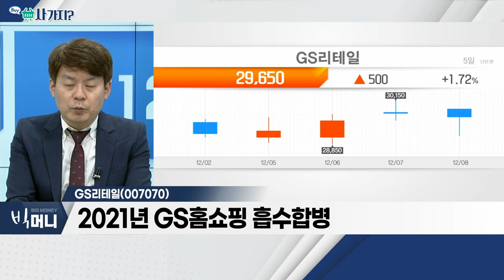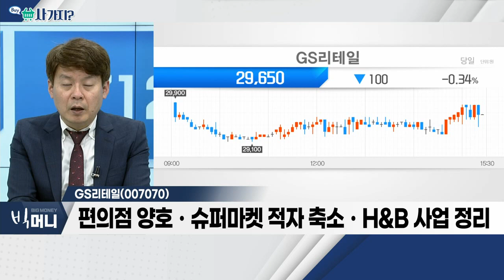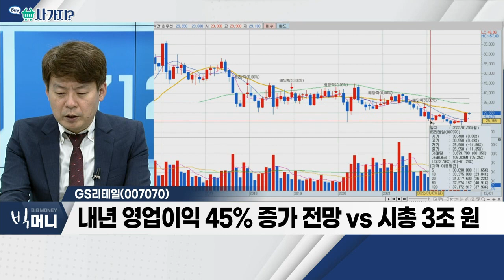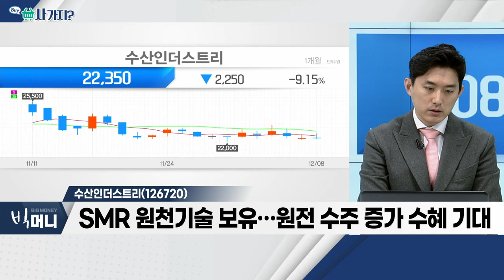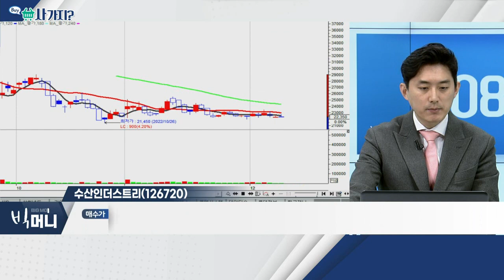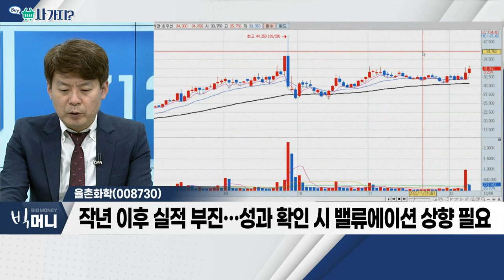GS리테일(007070), 수산인더스트리(126720), 율촌화학(008730)_사가지 (20221208)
- 2021년 GS홈쇼핑 흡수합병
- 편의점 양호ㆍ슈퍼마켓 적자 축소ㆍH&B 사업 정리
- 베트남 인도네시아 법인 설립
- 내년 영업이익 45% 증가 전망 VS 시총 3조 원

수산인더스트리(126720)
- SMR 원천기술 보유… 원전 수주 증가 수혜 기대
- 원자력ㆍ화력ㆍ신재생 등 발전 설비 안정적 매출
- 해외 수주 증가세… 추가 매출 성장 기대

율촌화학(008730)
- 농심 계열… 다양한 포장재 생산 업체
- 폴리프로필렌 주원료로 사용… 유가 하락 수혜
- 日 의존도 높은 배터리 파우치 필름 국산화
- 작년 이후 실적 부진… 성과 확인 시 밸류에이션 상향 필요